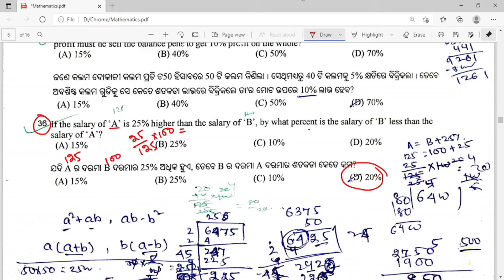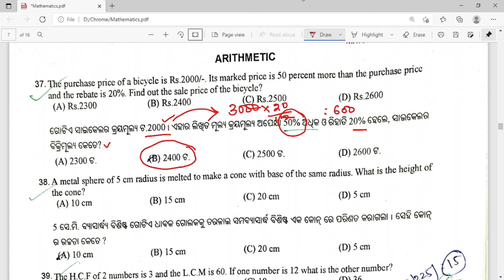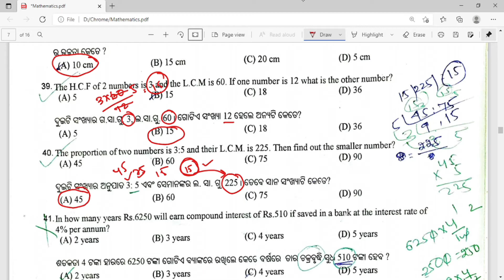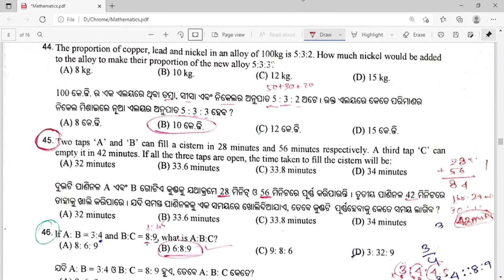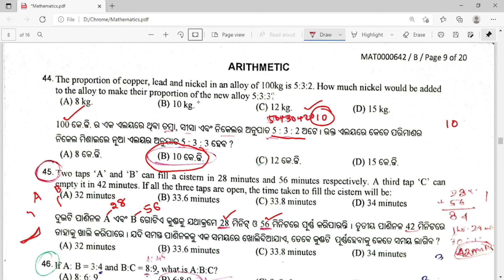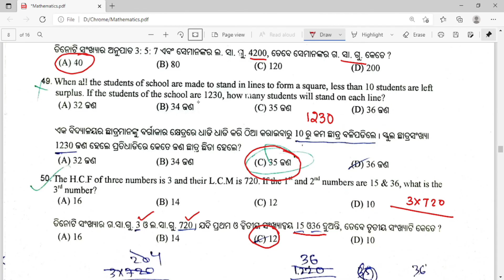Odisha RI Math question and answer | Previous year math question paper and solution ri recruitment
Odisha RI Math question and answer discussion for osssc exam. Previous year math question paper and solution ri recruitment 2021 is available.

Main Content:
odisha ri math question paper and answer
osssc ri math previous year question and answer
previous year math question paper and solution
ri recruitment previous year question and answer
ri previous year question paper odisha pdf
ri amin previous year question answer
ri math question paper odisha
osssc ri job math question
odisha ri math preparation
and more.

This is part-3 of previous year math question discussion.
Part 1:
Part 2:

Hope this video will be helpful for students and parents. Keep watching and keep learning.